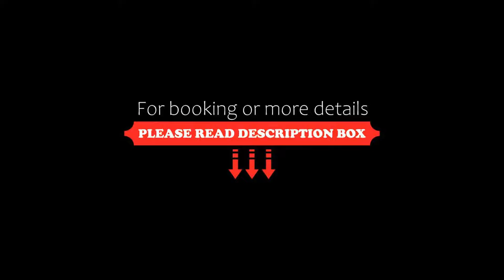Hotel Tuscolana, Rome, Italy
About Property:
You're eligible for a Genius discount at Hotel Tuscolana! To save at this property, all you have to do is sign in.
Set in the friendly neighbourhood of San Giovanni, Hotel Tuscolana lies 250 m from Tuscolana Train Station, offering direct links to Fiumicino Airport. Ponte Lungo Metro Station is a 5-minute walk away.
Air-conditioned rooms at the Tuscolana Hotel each come with a TV and radio, as well as a fully equipped private bathroom. Wi-Fi is free.
The hotel features a TV ...
Property Type: Hotel
Address: Via Tuscolana 185, San Giovanni, 00182 Rome, Italy
Searching For
1. Hotel Tuscolana - Rome - Italy
2. Hotel Tuscolana - Rome - Italy Address
3. Hotel Tuscolana - Rome - Italy Rooms
4. Hotel Tuscolana - Rome - Italy Amenities
5. Hotel Tuscolana - Rome - Italy Offers and Deals
Audio Credit:
Track Title: Reasons To Hope
Artist: Reed Mathis